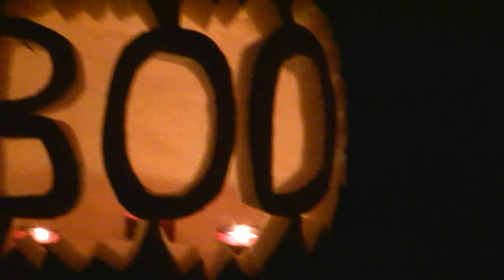Pumpkin Carvings 2010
My wife saw a picture similar to this and we decided to recreate something like it.